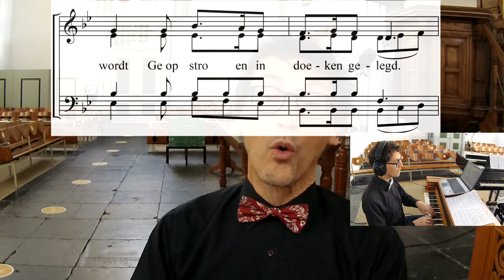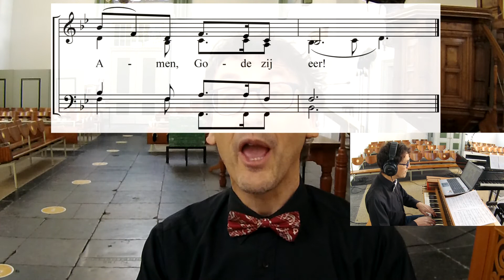Stille nacht - #10 meezing-video pianobegeleiding - HD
KerstnachtKoor 2020 - Stille nacht - #10 Meezing-video met pianobegeleiding
De derde avond - 17 december 2020 - van het online Stille nacht project van het KerstnachtKoor 2020, Amstelkerk, Ouderkerk aan de Amstel, o.l.v. Eric Jan Joosse.

Omdat we dit jaar niet samen kunnen zingen in de Amstelkerk, kom ik vanuit de Amstelkerk naar jullie toe. We gaan het lied 'Stille nacht' (arr. Eric Jan Joosse) studeren en samen zingen. Het project is begonnen op donderdag 3 december, vanaf dat moment gaan wij elke donderdag zingend naar Kerstnacht toe.

Dit is de meezing-video met orgelbegeleiding.